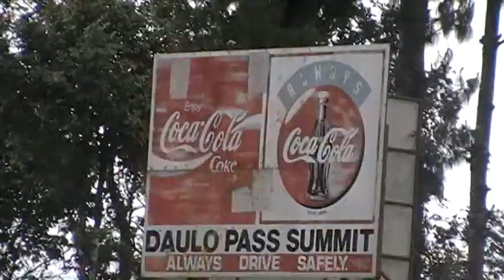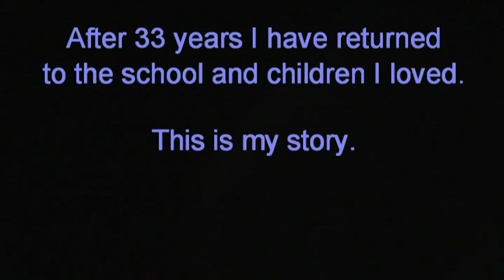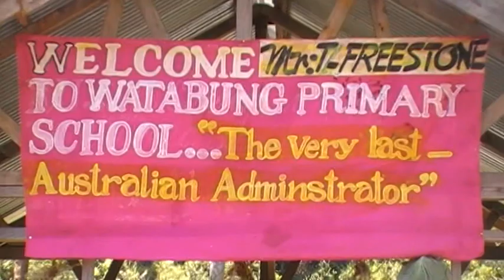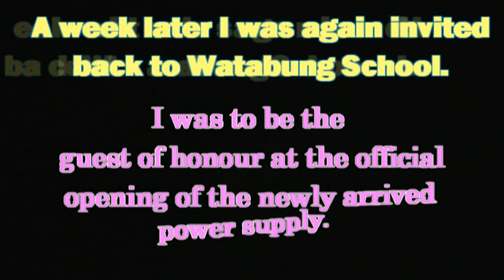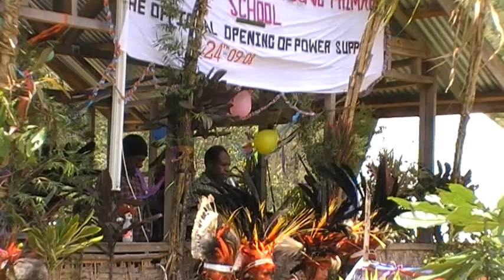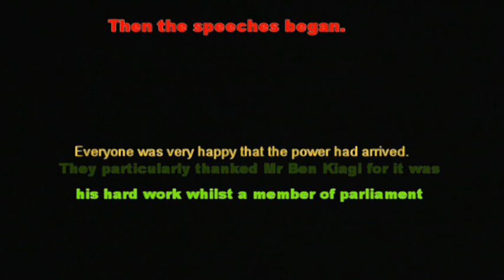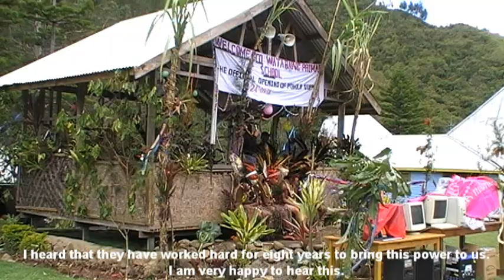Trevor Freestone Returns to Waterbung 1 of 2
Trevor Freestone taught at Waterbung Primary School in the 70's, and was the last Australian administrator. He dedicated himself to this school; constructing building where there were none before, using magic tricks he taught the children to think for themselves rather than believing what other had told them. A true Australian hero that had to abandon the school he loved as Gough Whitlam granted PNG independence and pulled every Australian Teacher out of PNG. Here, Trevor returns to PNG and the school he loves to see the real impact he has had on the lives of his ex-students. Waterbung held Trevor's in such high regard that they rename the school in his honour. Video 1 or 2